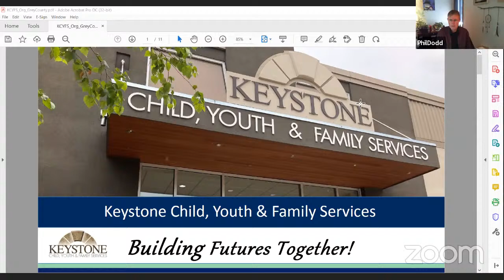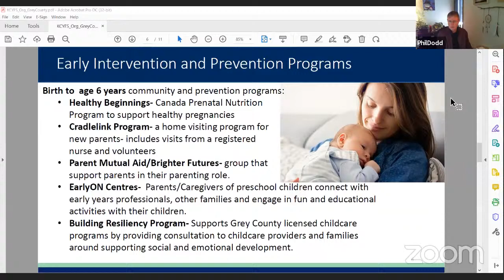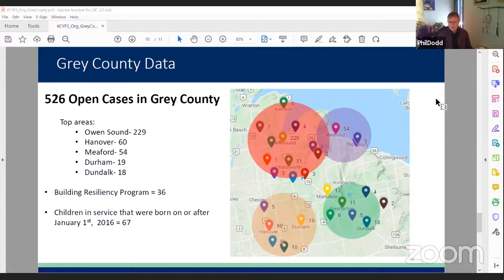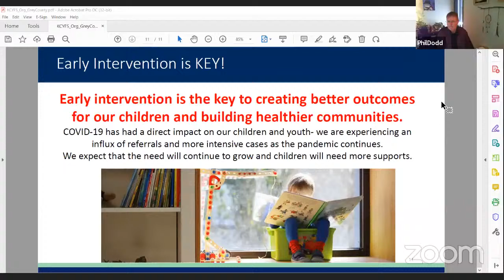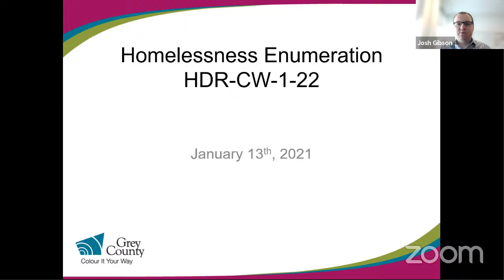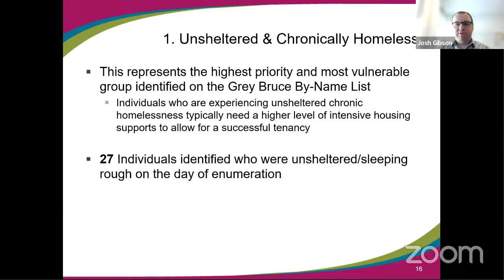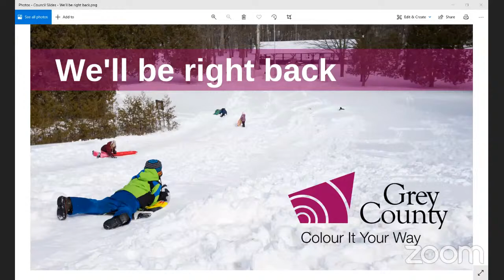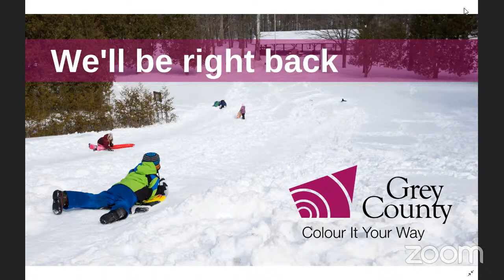Grey County Council and Committee of the Whole - (LIVE Streamed)